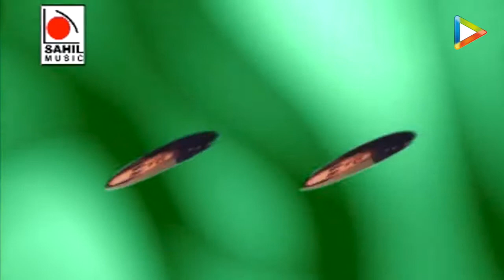Dublaya Janachi Tarili Naav l Sarwanche Ladke Bhim Lakoncha l Marathi Full Video Song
Singers : Vidya Shinde
Album : Sarwanche Ladke Bhim Lakoncha Oothavar
Music Director : Vishnu Shinde
Lyricist : Vishnu Shinde
Director : Vishnu Shinde
Producer : Sameer S.Mohit, Swapnil S.Mohit
Label : Sahil Music